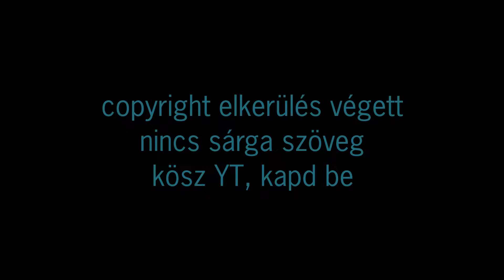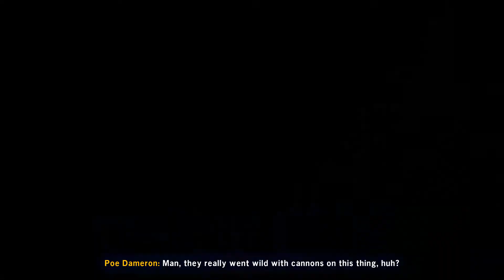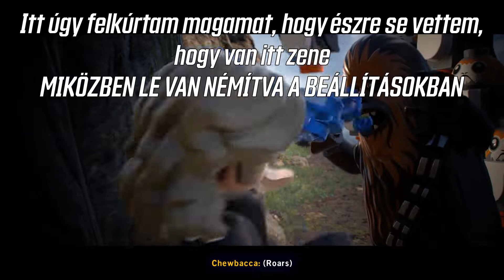LEGO Star Wars: The Skywalker Saga - #18 - Az utolsó Jedik/1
A játék a LEGO, a Traveller's Tales és a Warner Bros. Interactive Entertainment tulajdona.